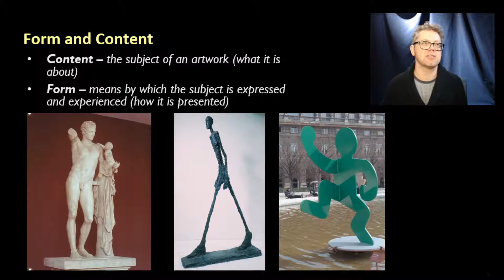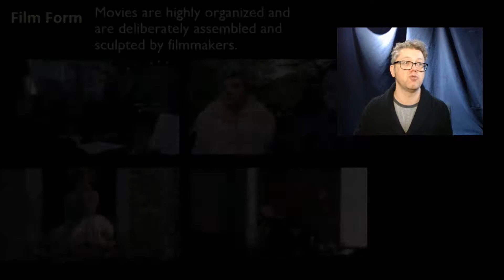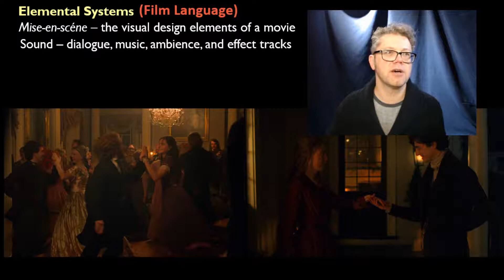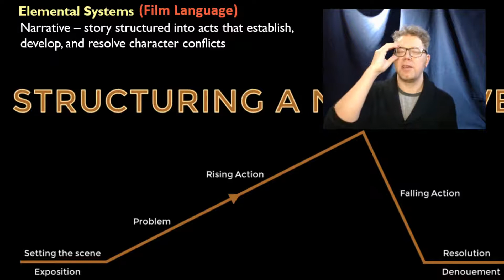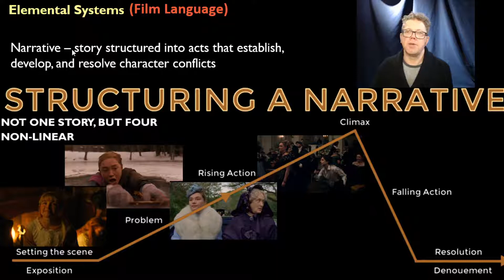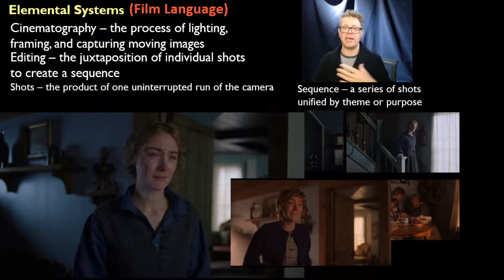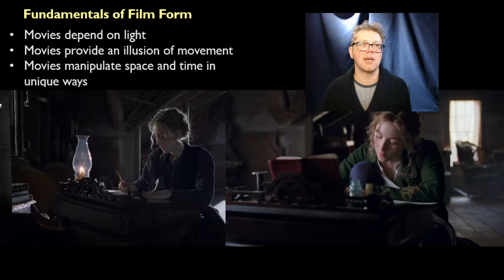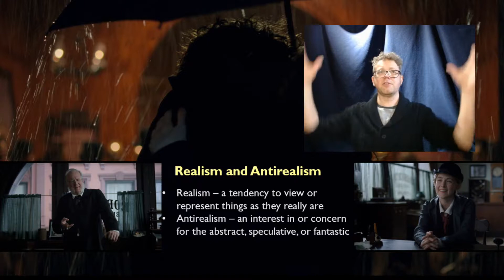Little Women (2019) - Principles of Film Form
This week. we're looking at "Principles of Film Form," Chapter 2 of Looking at Movies, using Greta Gerwig's 2019 adaptation of Little Women as our case study.